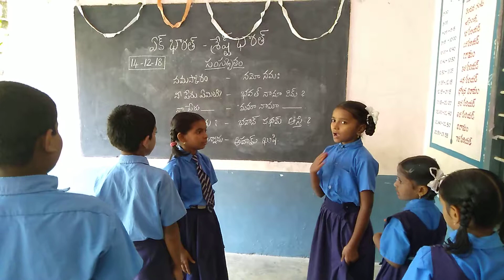Bhasha sangham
Today's language is sanscrit